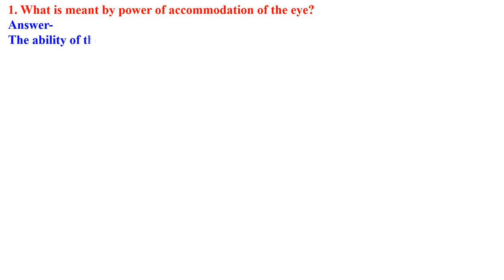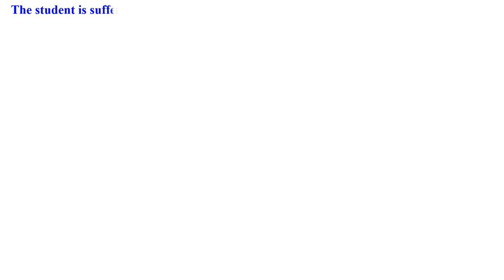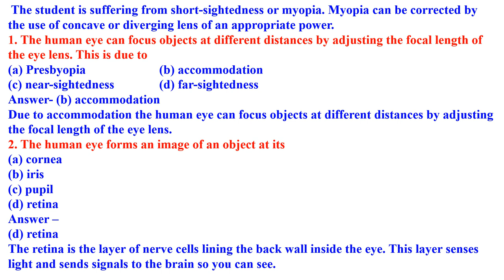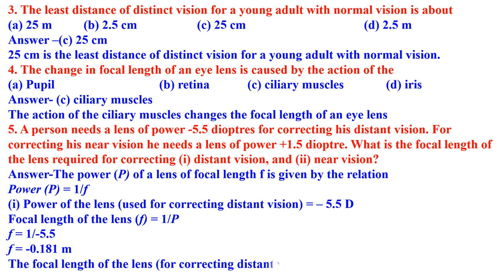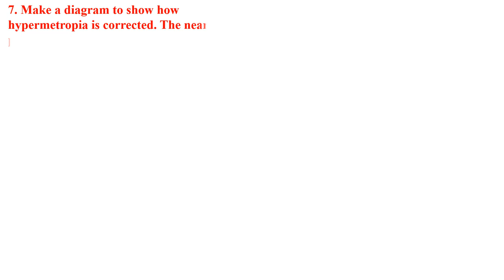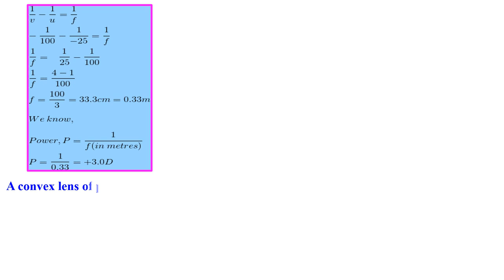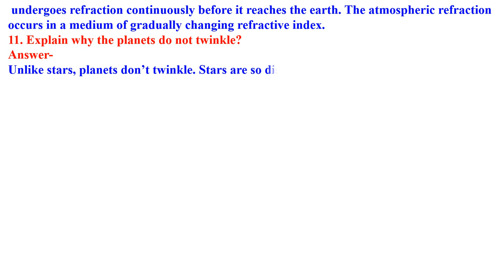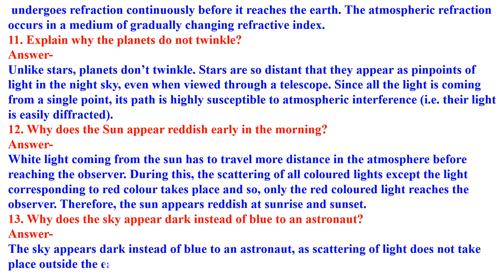CLASS 10 THE HUMAN EYE AND COLORFUL WORLD